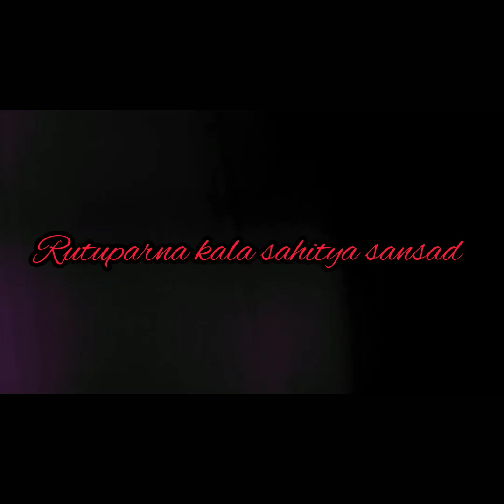An incredible session regarding moral value, life skill and motivational seminar...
This is an incredible session regarding moral value , life skill, and motivational seminar by Honourable Mr.Bijoya ku.Jena project director at Cambridge, London, England,uk.# It will be reminiscing entire my life and also enhance my confidence level into top of the sky and just like Chandrayan -3 ☄️☄️ flawless landing 🛬 in the moon 🌙.